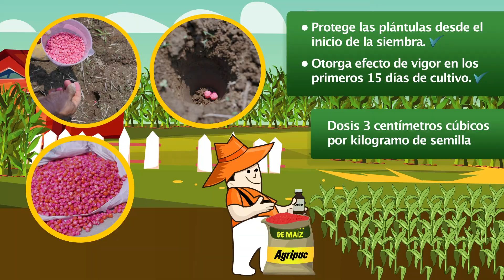Cruiser - Insecticida Agrícola - Agripac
Insecticida sistémico y de ingestión, con acción residual. Aplicado para tratamientos preventivos en semillas de maíz y de soya. Para el control de insectos chupadores tales como: Empoasca kraemeri, chicharritas, áfidos y demás insectos vectores de virus.